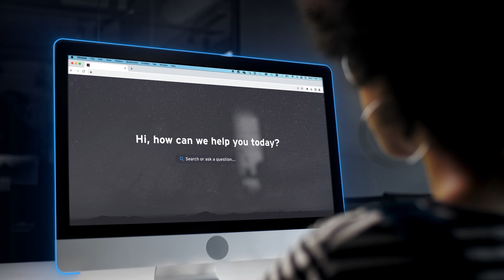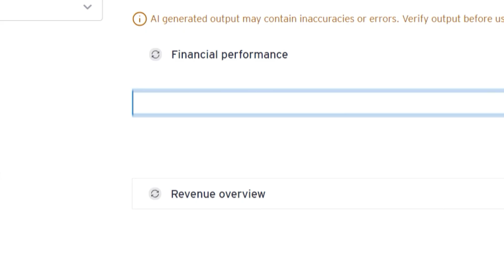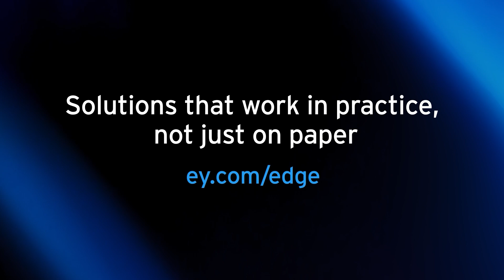How can AI unlock data to give your organization the edge?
The EY-Parthenon AI-powered Edge suite of technology platforms analyzes deep sector data to create value and deliver results across strategy, transactions and transformation.

AI is enabling industry players to transform their end-to-end deal strategies — from deal sourcing to due diligence to post-merger integration. Combining sector insight, external data and decades of industry experience wrapped around a seamless human-AI interface, the EY-Parthenon suite of Edge platforms evolves traditional processes to help create value and deliver results across strategy, transactions and transformation.